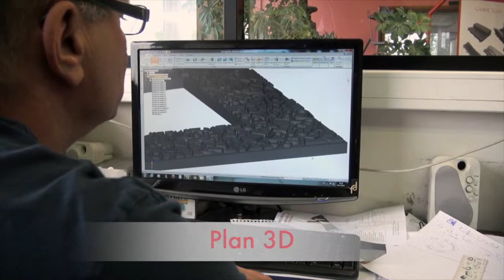Fonderie Dechaumont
This video is about Fonderie Dechaumont